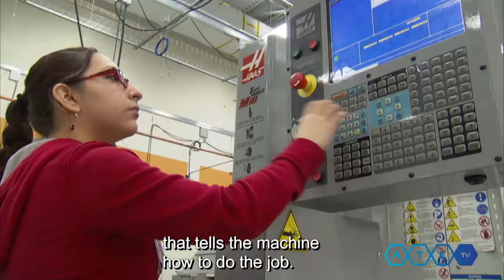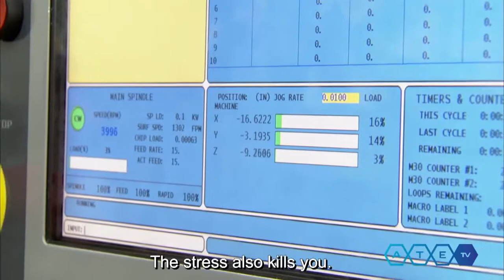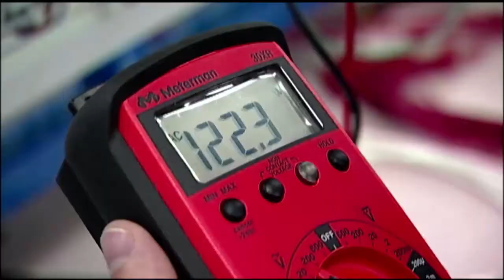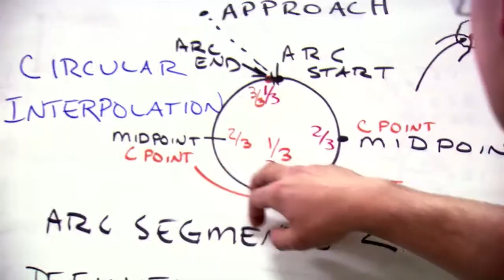Industry and Higher Education Partnerships – Connecting the Dots Between Innovative Practices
From the 2017 ATE PI Conference
Title: Industry and Higher Education Partnerships – Connecting the Dots Between Innovative Practices